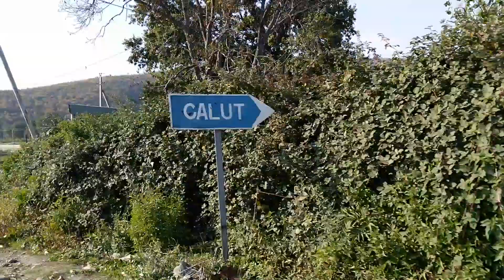Onegin's Day 60 Огуз. Джалутский монастырь / Oğuz. Calut monastırı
Мы снова приехали в Огуз. На этот раз в деревню Джалут, чтобы разгадать тайны джалутского монастыря.